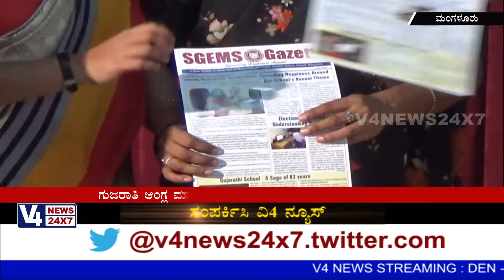ಮಂಗಳೂರು:ಗುಜರಾತಿ ಆಂಗ್ಲ ಮಾಧ್ಯಮ ಶಾಲೆಯ ಶಿಕ್ಷಕ- ರಕ್ಷಕರ ಸಂಘದ ಸಭೆ.